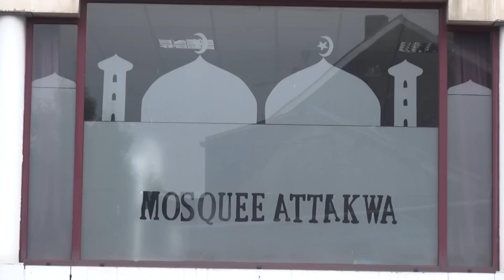Alahajji Ousmane (Bruxelles) : Gollitirgol Ganndal Ngal PARTIE 1/2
Rejoignez-nous sur Facebook :
Bayaana: Gollitirgol Ganndal Ngal PARTIE 1/2
Intervenant: Alahajji Ousmane
le 23/05/2015
à Liège, Belgique

Incha'Allah.